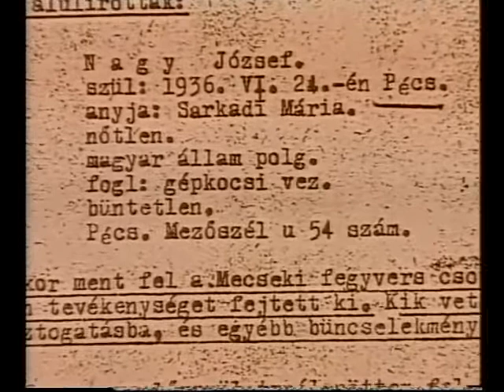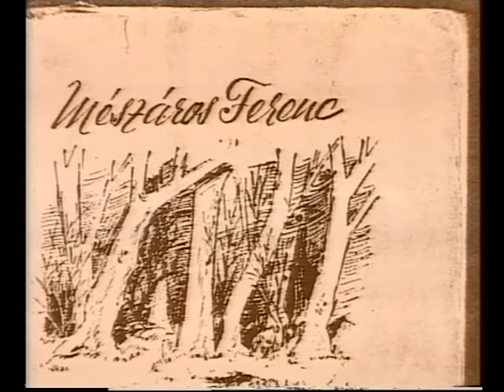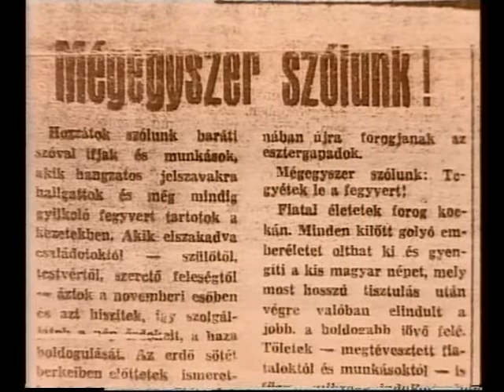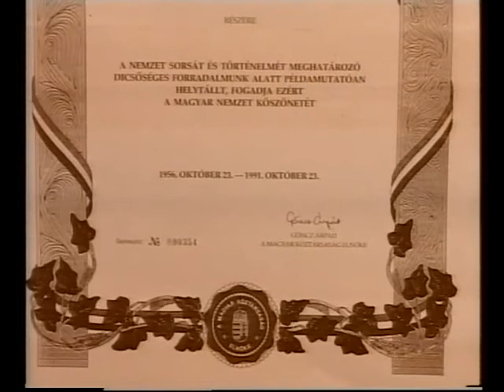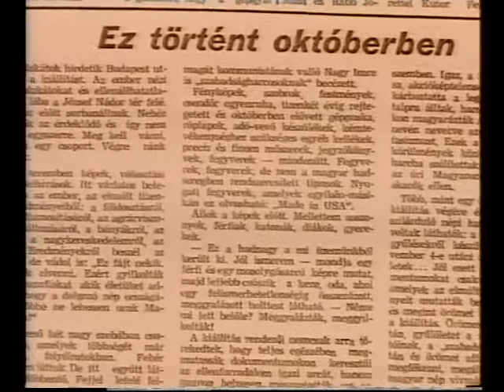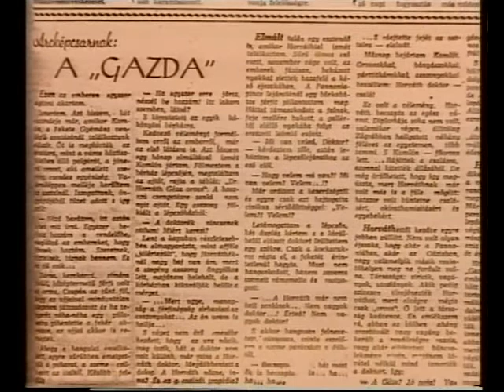A mecseki szabadságharcos kálváriája - Nagy József - Hiányos (2000.10.16.) Pécs TV